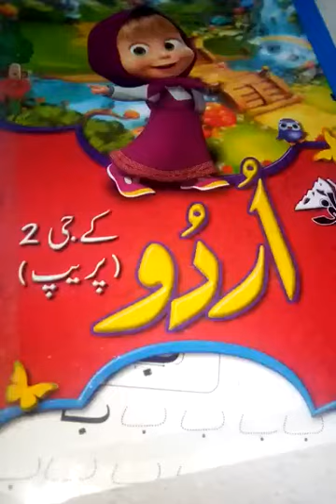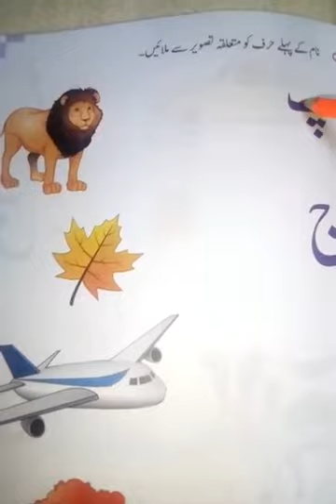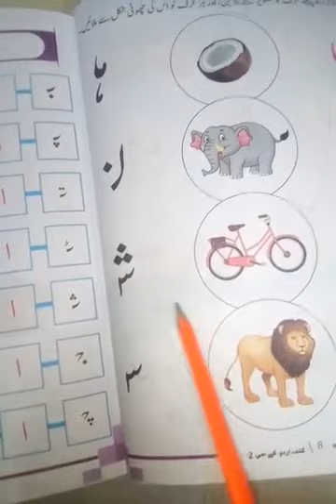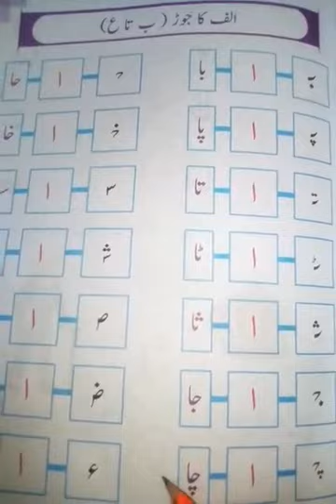Urdu Lesson 1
In this video the first lesson of the Urdu book. students watch and listen carefully. The teacher solved the exercise also. hand notes also available at school. Respected Parents Bachon ko yah video bar bar Dehkain.Sabaq ache tarh zahen naseen ho jay.